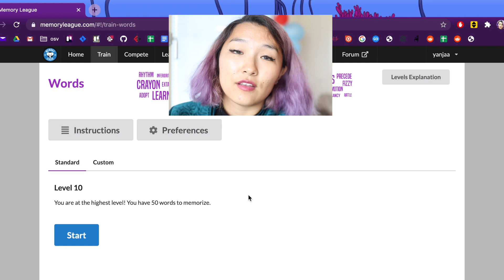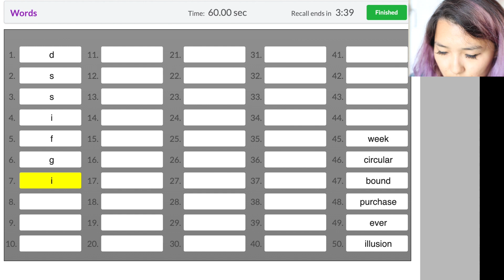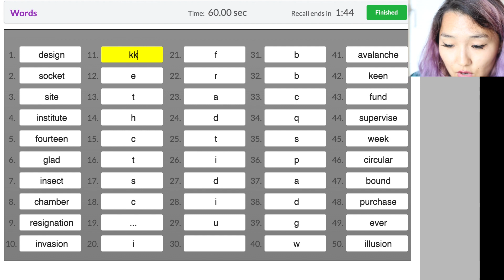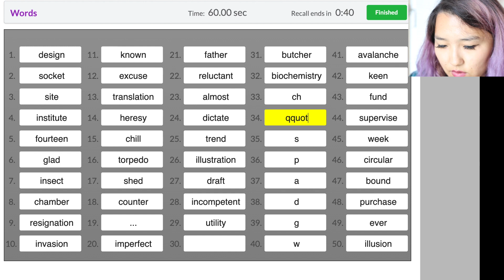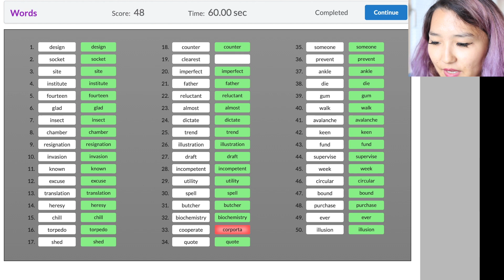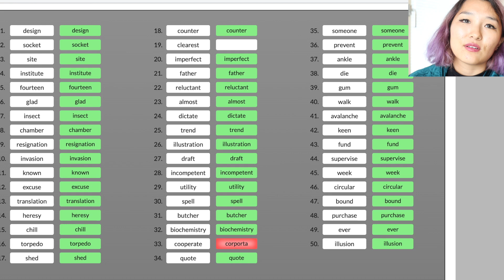How To Memorize Words Fast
Psst! Sign up for early access to my new Memory Masterclass
It's a super secret project. More details coming soon!

Many of y'all have questions on how I do the things that I broke the world record for and words is one of them so hopefully you'll see my thought process while I go through the things that I think while I memorize.👇👇👇All the info down below 👇👇👇 I hope you find this lesson useful.

Say hi!
╰ IG - Get your questions answered during live Q&A's and exclusive behind the scenes in my stories

WAITLIST FOR COACHING via the newsletter

╰ Learning a language? when you buy $20 or more in iTalki credits.
and get $25 off your phone bill or $25 off a new phone in the Ting Shop.

🎥 Equipment, 📚 Book recommendations and 🏆 Competition Gear